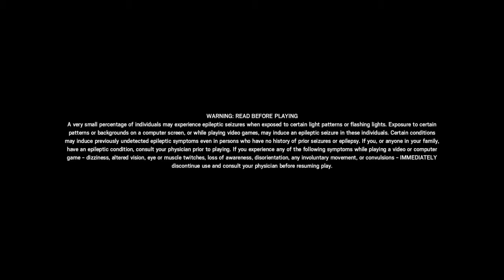Chris Is Here